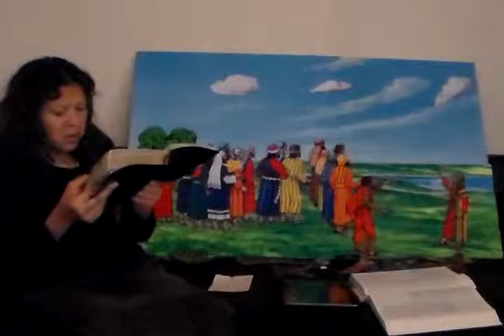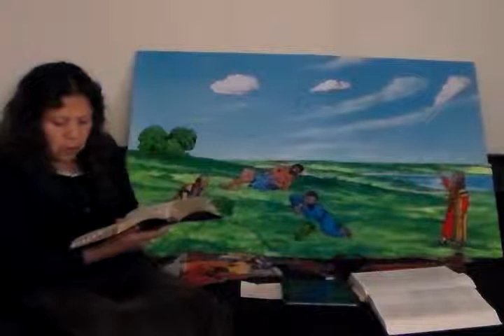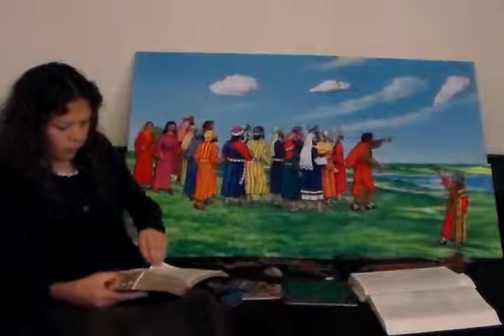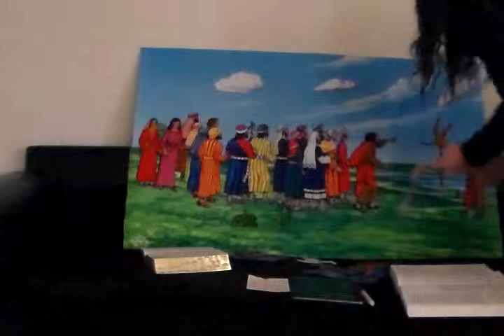Brazen Serpent Part 1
Bible study for children on one of the experiences of the children of Israel.